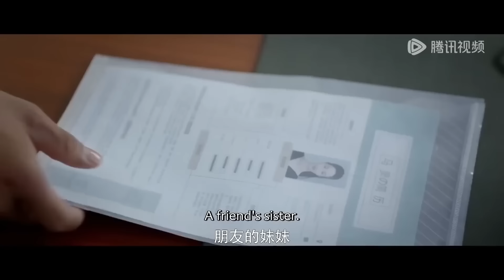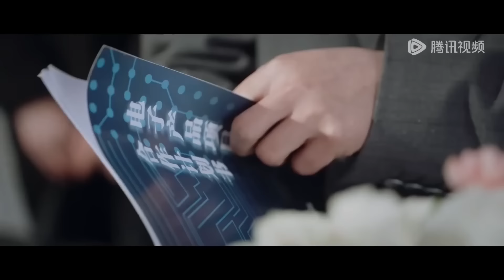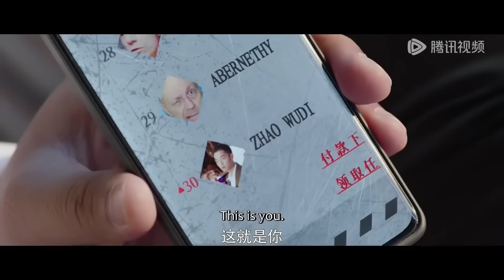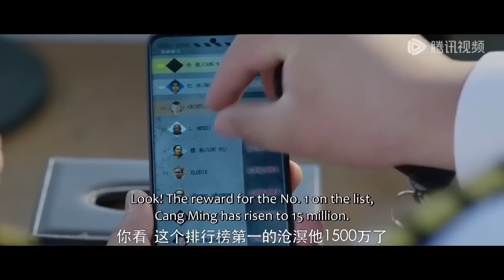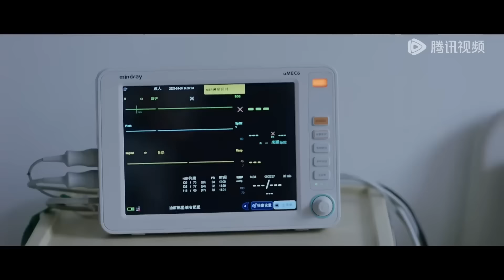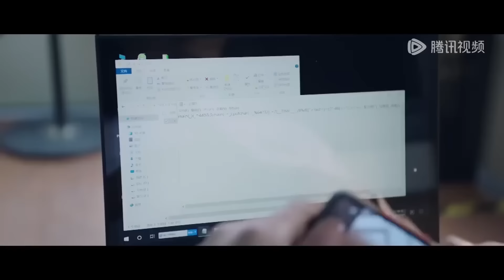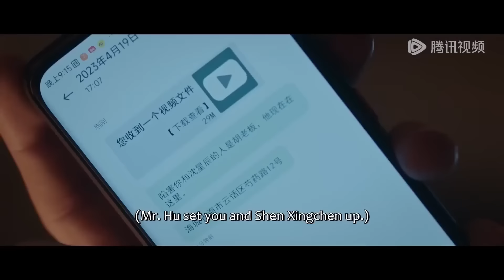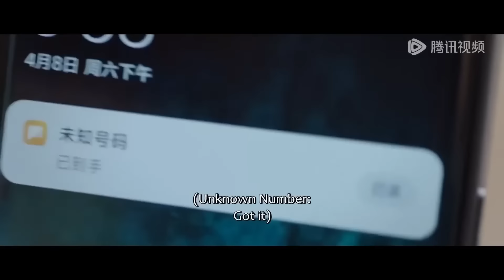Movie！初夜！霸總終於停止隱藏愛意，與灰姑娘甜蜜圓房，一夜七次灰姑娘懷有身孕！💥我叫赵吴狄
💕 剧名：我叫赵吴狄 My Name Is Zhao Wudi